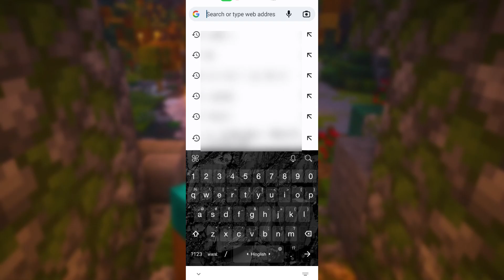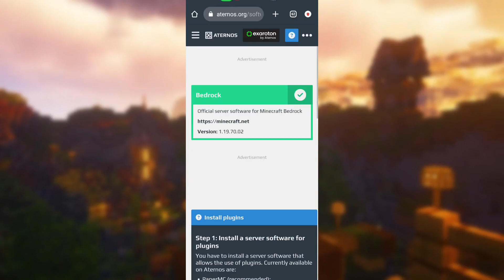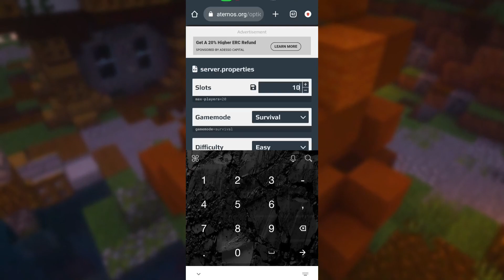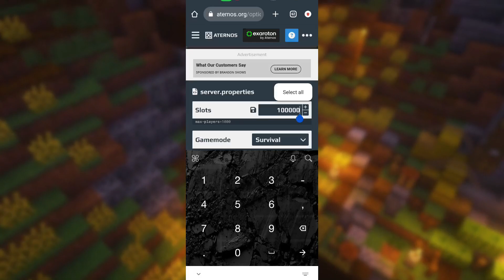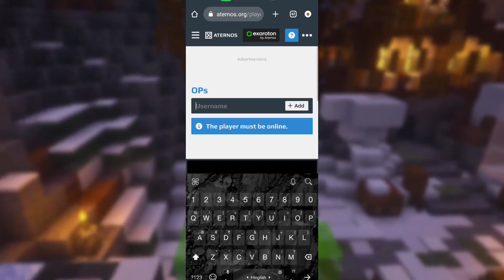Make Your Own Minecraft Server For Free! || TheGamerLay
Hello, Friends Welcome to this YouTube channel...

📌 Introduction - My Name Is Sonu Kumar And this is my Gaming Channel.. here you will get gaming videos about any game you want so please make sure to subscribe and also like the video... If you don't like my content you can unsubscribe at any time but I hope you'll not get any problem from my content by the way subscribe and press that bell icon do we will be connected always...

Other Keywords Just Ignore Them

Your Quarries -

how to make free minecraft server

how to make free minecraft server 24/7

how to make free minecraft server without aternos

how to make free minecraft server in mobile

how to make free minecraft server for tlauncher

how to make free minecraft server 24/7 pe

how to make free minecraft server no aternos

how to make free minecraft server bedrock

how to make free minecraft server java

how to make free minecraft server aternos